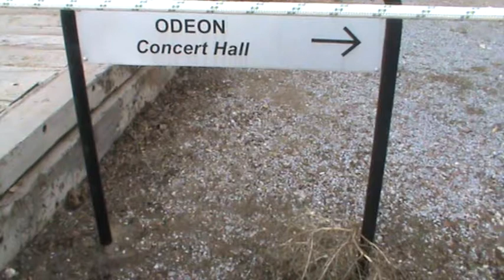Ephesus Ruins - XX 34 - Turkey